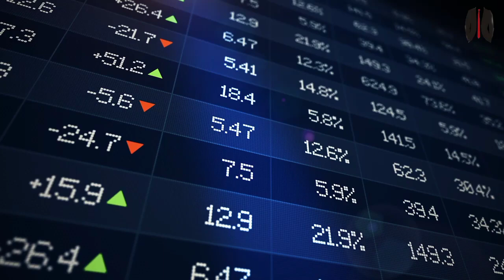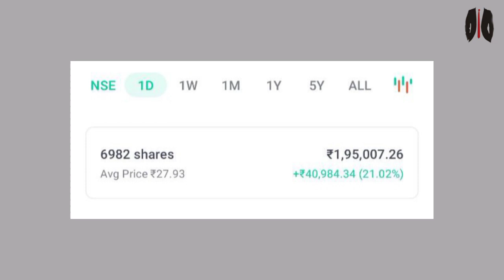Delivery के Shareholder के लिए बड़ी खबर | Delivery Share Latest News Today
share market strategy in hindi, share market strategy for tomorrow
intraday tips
delivery share ko kitne din mein bhej sakte hain, delivery share trading
delivery share kya hota hai
delivery share sell next day